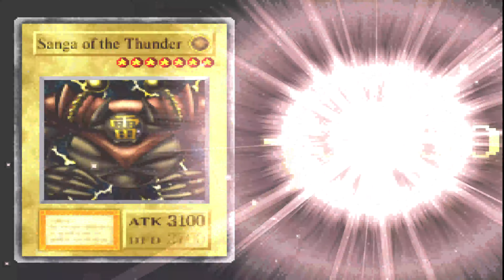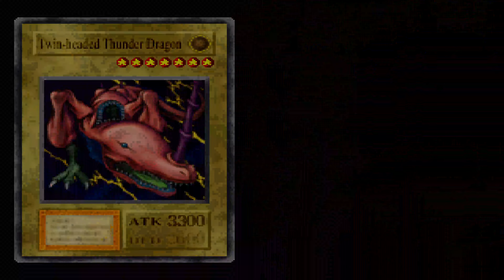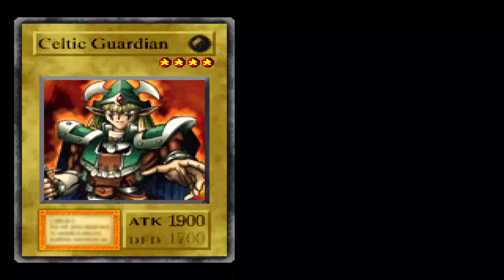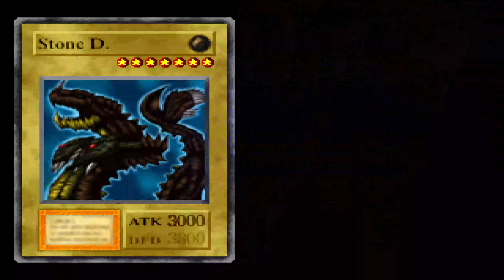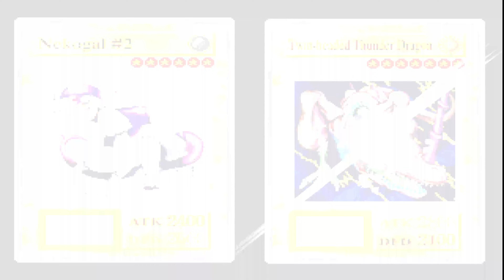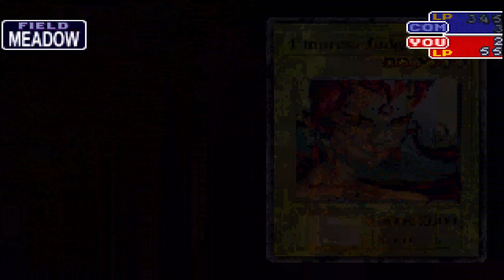Yu-Gi-Oh! Forbidden Memories HD Part 19: High Mage Atenza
NOTICE: Sorry but my mic died for the next 5 videos. Luckily my desktop picked up the audio, but It was on the same track as game audio so sorry in advance.